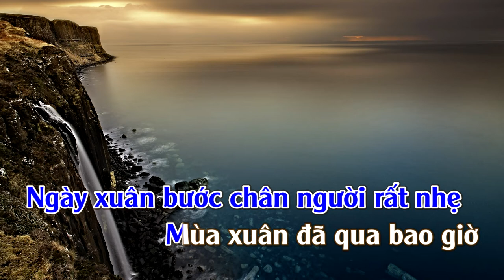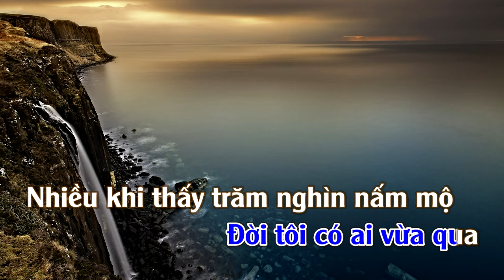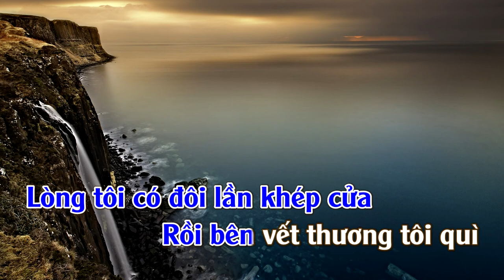Đêm Thấy Ta Là Thác Đổ | Karaoke | Tone | Nam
Đêm Thấy Ta Là Thác Đổ